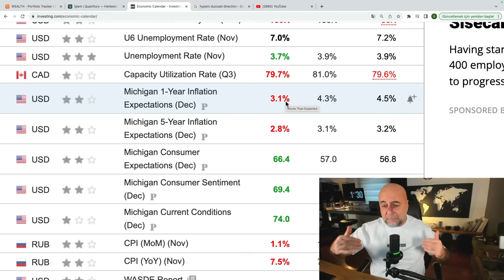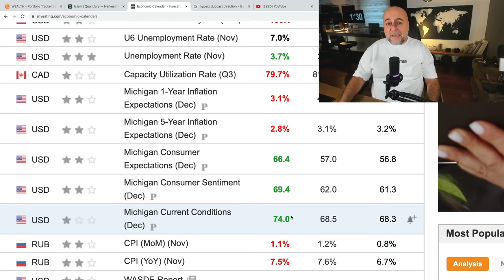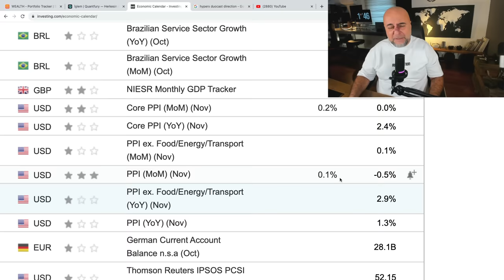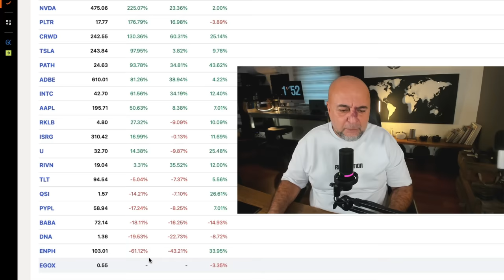Borsalar Bu Hafta Çıldırabilir!